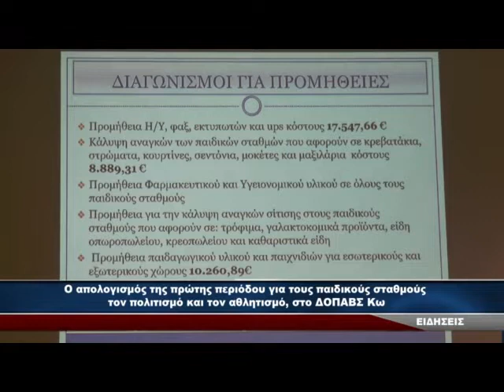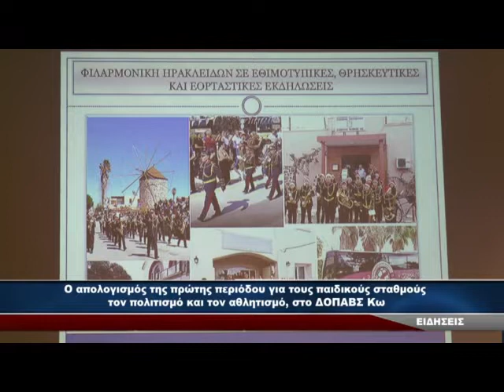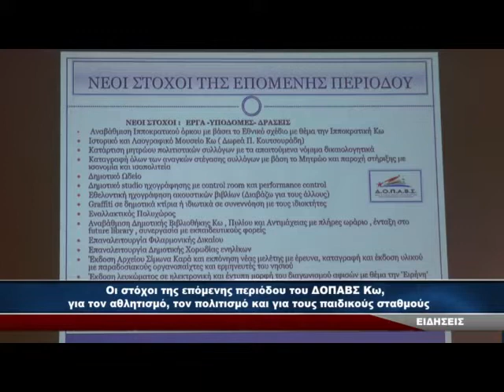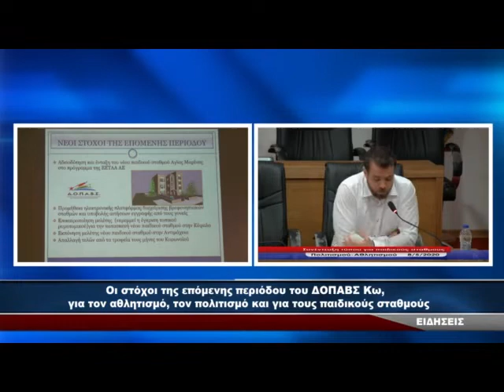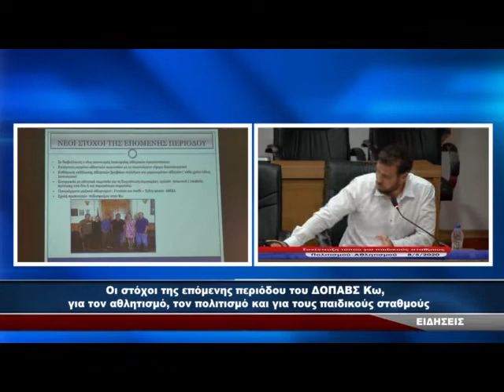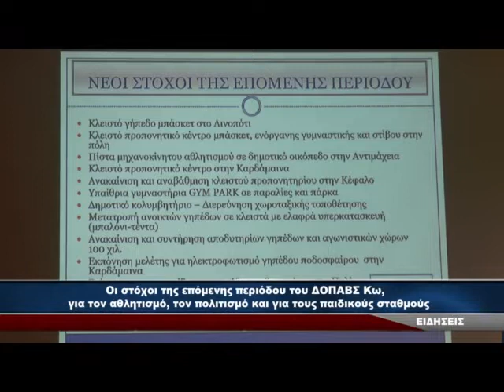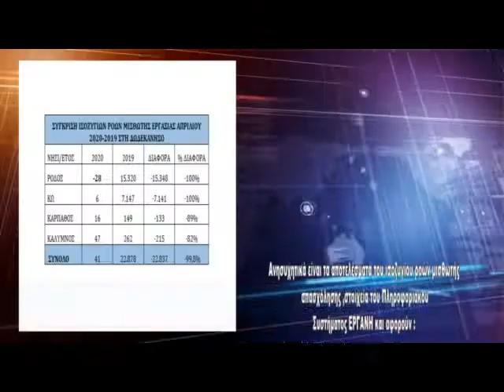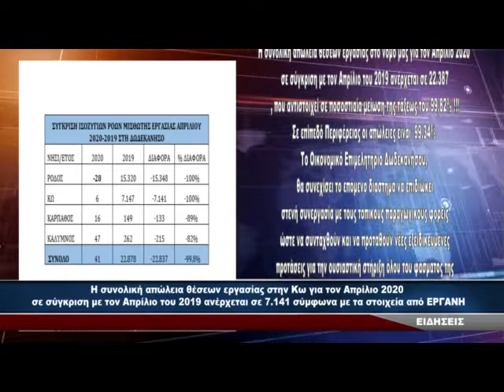ΔΗΡΑΣ ΔΕΛΤΙΟ ΕΙΔΗΣΕΩΝ 11/5/2020